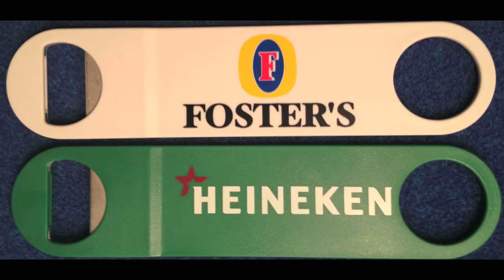Pop 2 Now - Multipurpose beverage opener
Pop 2 Now multipurpose beverage opener. You can customize your opener with personal infomation. This is a fabulous product for a promotional item for any company.